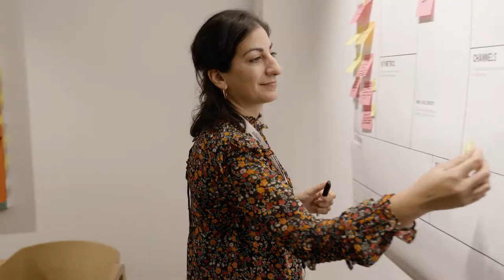Essity EVolution, a Corporate-Startup Co-Creation Event - Short Video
The goal of the challenge was to explore potential strategic partnerships that focus on delivering tangible and meaningful results, learn from one another and solve real problems that matter to consumers.

To learn more about our corporate-startup collaboration challenge with Essity Ventures

You can also reach out directly to our Founding Partner, Ben Yoskovitz or Director of Marketing & Global Recruitment, Veronica Malinski.